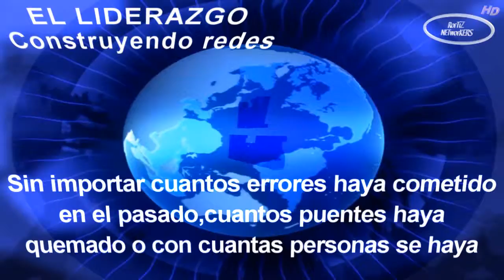Rortiz Networkers ( Sin importar cuantos errores).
EL LIDERAZGO AL ESTILO OLA 4 CONSTRUYENDO REDES

 Sin importar cuántos errores haya cometido en el pasado,cuántos puentes haya quemado o con cuántas personas se haya enemistado, siempre tendrá la oportunidad de comenzar de nuevo.